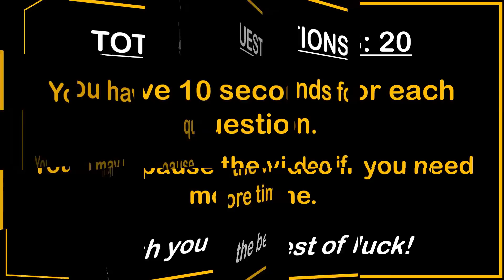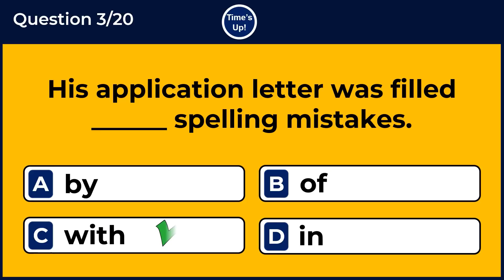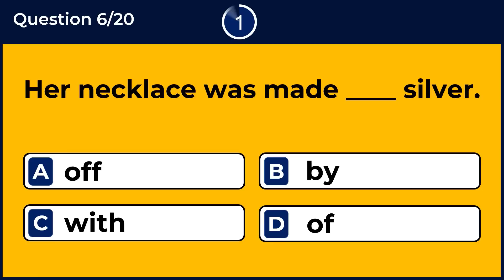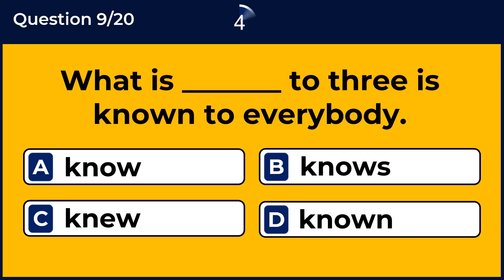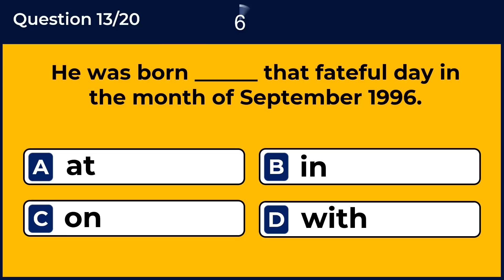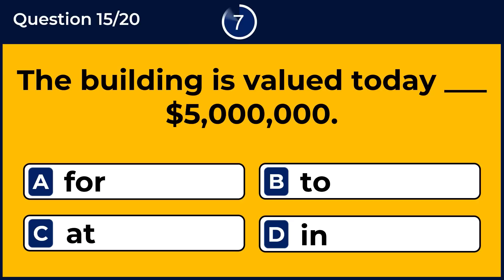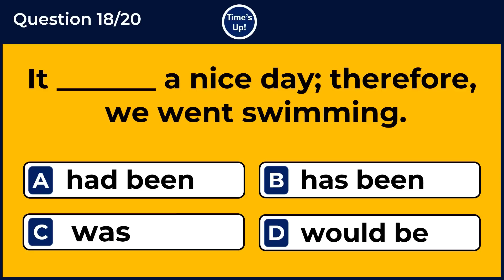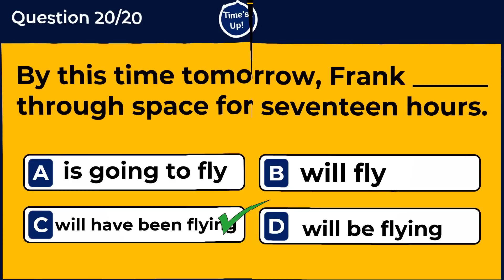Mixed English Grammar Quiz: 97% WILL FAIL THIS QUIZ: CAN YOU SCORE 20/20?